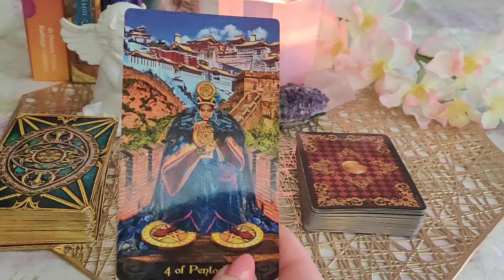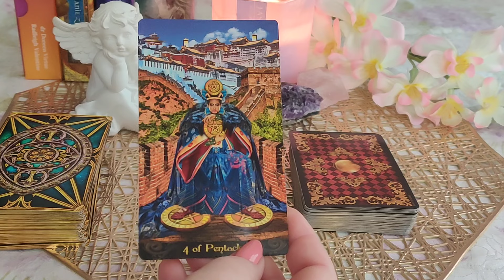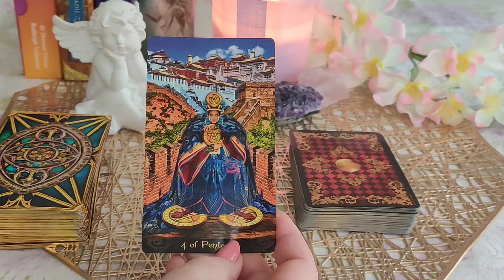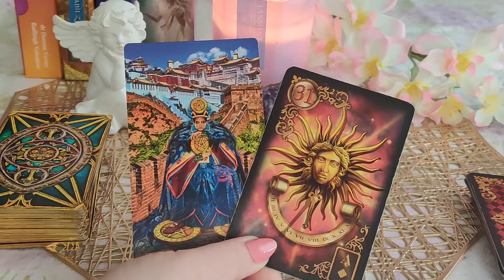KARTY DNIA 20.04.2024 💫🔮🪄